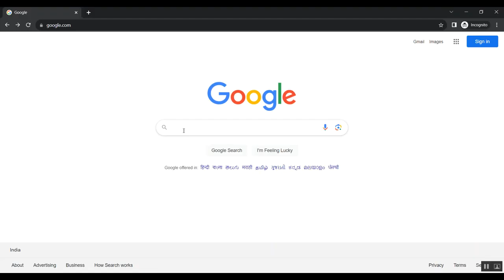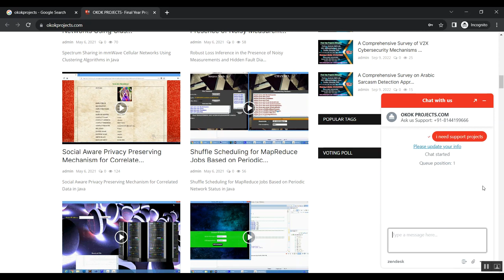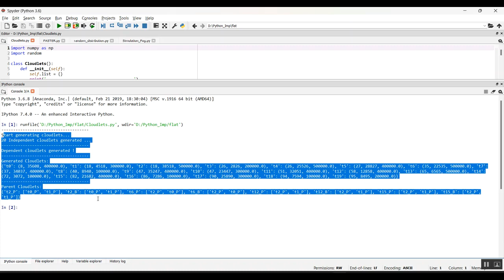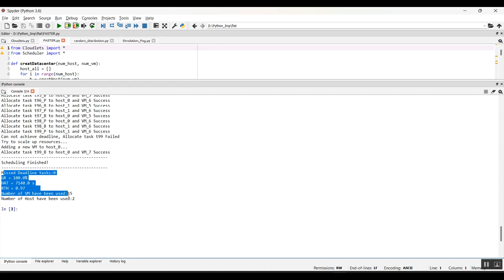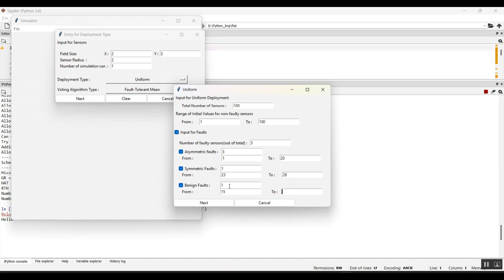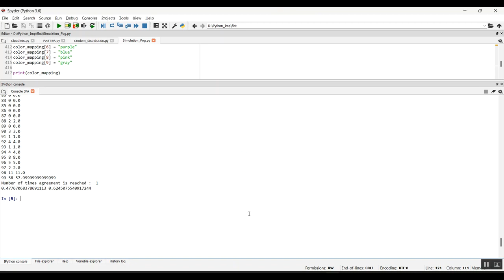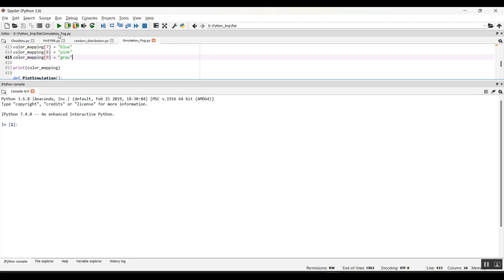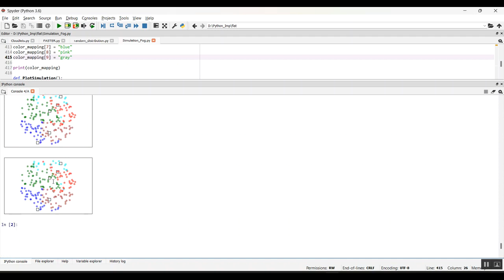Enhanced Discriminate Feature Learning Deep Residual CNN for Multitask Bearing Fault Diagnosis With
IEEE PROJECTS 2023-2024 TITLE LIST

Support Including Packages
* Complete Source Code
* Complete Documentation
* Complete Presentation Slides
* Flow Diagram
* Database File
* Screenshots
* Execution Procedure
* Readme File
* Video Tutorials
* Supporting Softwares
Support Specialization
* 24/7 Support
* Ticketing System
* Voice Conference
* Video On Demand
* Remote Connectivity
* Document Customization